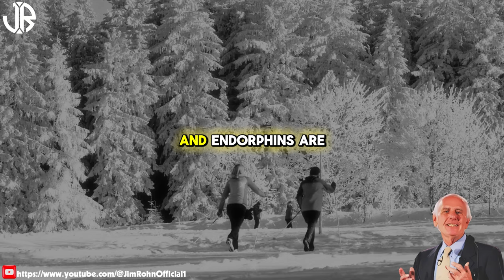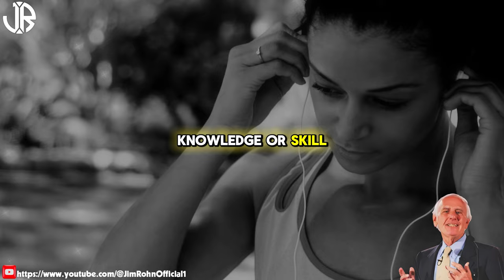Find Your LIFE PURPOSE | The Best Motivational Speech Compilation Jim Rohn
▶Title: Find Your LIFE PURPOSE | The Best Motivational Speech Compilation Jim Rohn